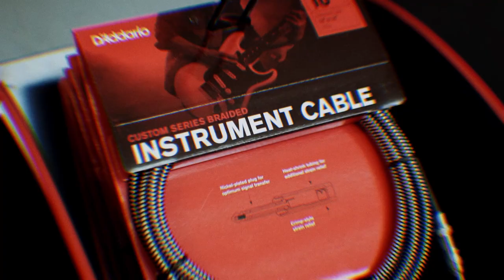D’Addario XT Guitar Clinic | ADIEU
short throwback montage from my clinic last month✌️